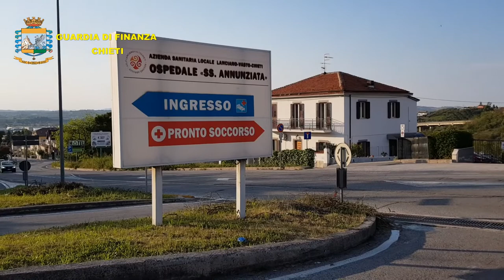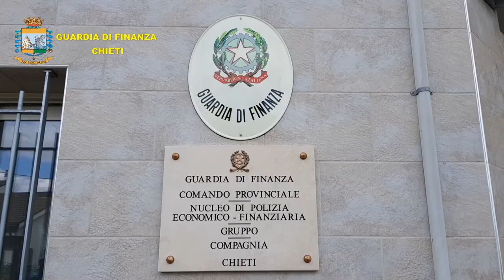Operazione "A cuore aperto", corruzione nella Sanità abruzzese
Eseguite 4 ordinanze di custodia cautelare e 2 misure interdittive